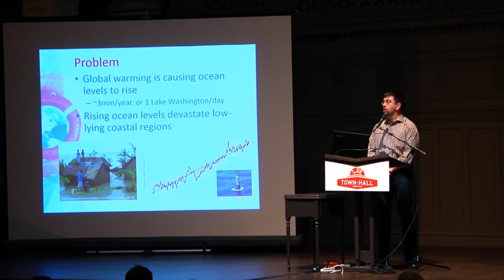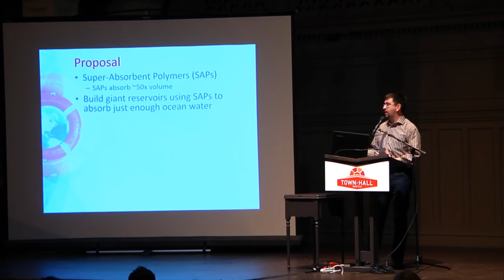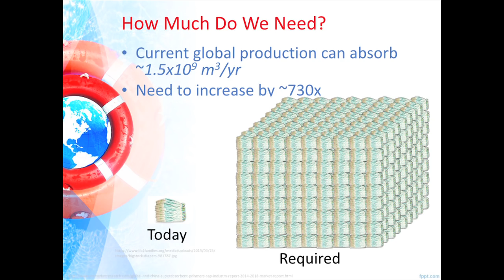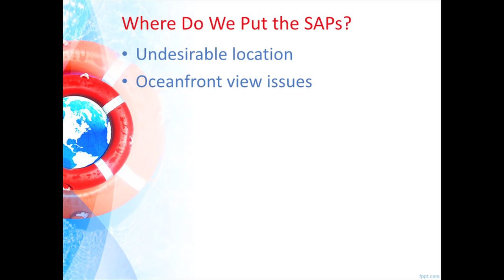BAHFest Seattle 2015 -Tom Nugent: Countering Global Ocean Rise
Tom Nugent is here with a  dependable plan to stop sea levels from rising.

BAHFest makes its Pacific Northwest debut at Town Hall Seattle, with the all new theme "Big Science."

What is BAHFest? The Festival of Bad Ad Hoc Hypotheses is a celebration of well-argued and thoroughly researched but completely incorrect science.

Hosted by Dylan Meconis

Our esteemed judges:
Abby Howard
Julianne Dalcanton
Keith Rosema